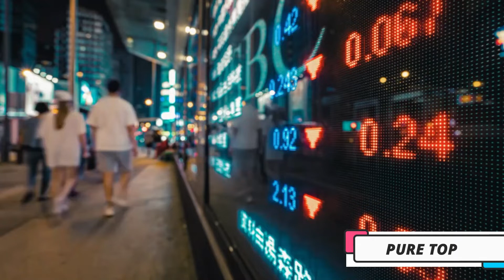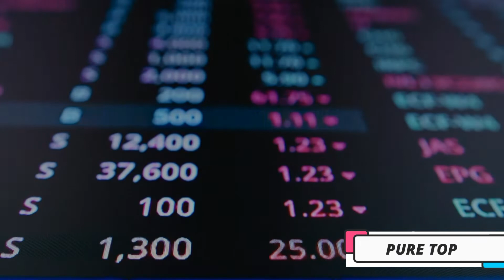Revolutionizing Finance: How Artificial Intelligence is Transforming the Banking Industry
Discover how Artificial Intelligence is revolutionizing the finance and banking industry. From automating tasks to improving customer service, learn how AI is transforming the way we handle our money. Watch now to understand the future of banking.